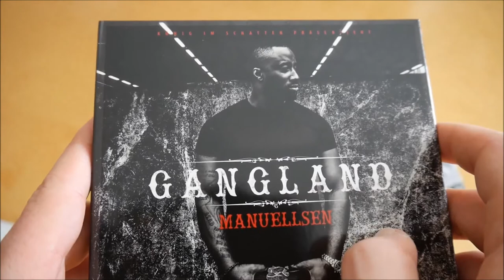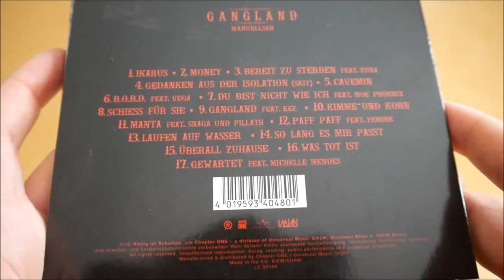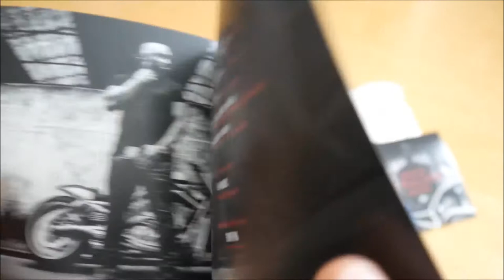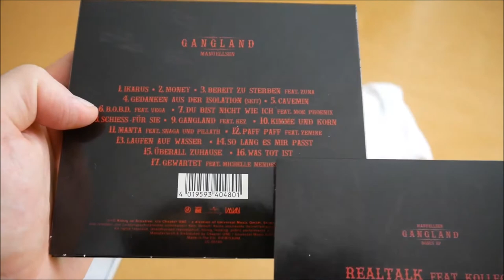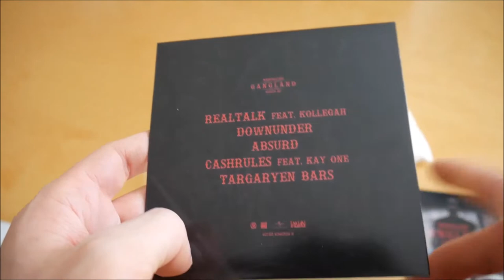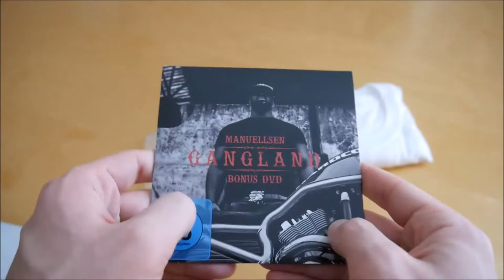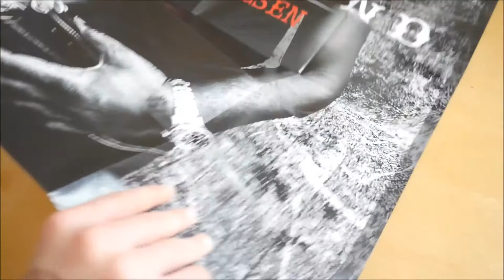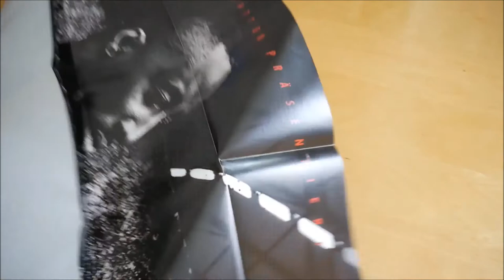Manuellsen - Gangland Box Unboxing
In diesem Video zeige ich euch die Gangland Box von Manuellsen.
► Hier könnt ihr das Album kaufen:
Weitere Musik von Manuellsen

► ALBUM INFOS
Manuellsen  – Gangland
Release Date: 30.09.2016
Kaufpreis: 43,90 €

Gangland Box Inhalt:
- Album
- Album Instrumentals
- Bonus EP
- DVD
- T-Shirt
- Halskette
- Poster

Gangland Tracklist:
01. Ikarus
02. Money
03. Bereit zu sterben
04. Gedanken aus der Isolation
05. Cavemin
06. Boulevard Of Broken Dreams (feat. Vega)
07. Du bist nicht wie ich (feat. Moe Phoenix)
08. Schieß' für Sie
09. Gangland (feat. KEZ)
10. Kimme und Korn
11. Manta (feat. Snaga & Pillath)
12. Paff Paff (feat. Zemine)
13. Laufen auf Wasser
14. So lang' es mir passt
15. Überall Zuhaus'
16. Was tot ist
17. Gewartet (feat. Michelle)
18. Die Irokesensituation

Bonus EP
01. Realtalk (feat. Kollegah)
02. Down under
03. Absurd
04. Cash rules (feat. Kay One)
05. Targaryen Bars

Gangland Info:
Das neue Album von Manuellsen erscheint am 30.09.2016 über König im Schatten.